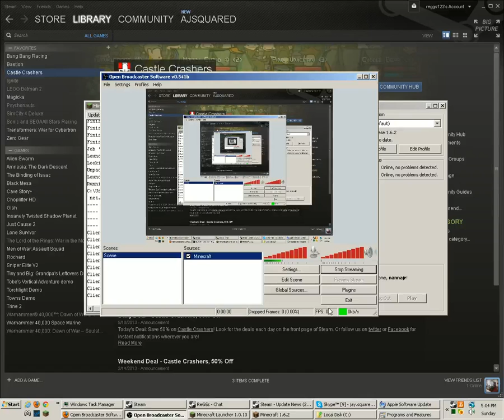mincraftvideo Test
Test Video